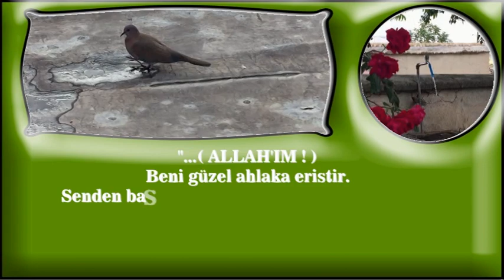Allah'ım Beni güzel ahlaka eriştir